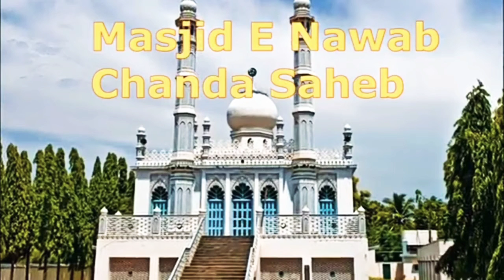Vallore tourist sites। Vallore famous tourist attraction। Tamilnadu tourism। Golden temple vallore।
Hi friends
Today I am detailing about tourist attraction of vallore.

Golden temple vallore
Vallore fort vallore
Jalakandeshwarar temple vallore
Virinjipuram temple vallore
Punganoor lake vallore
Kavalur observatory vallore
Balamathi hills vallore
Diocese of vallore
French bungalow vallore
Ratnagiri murgan temples vallore
Laxmi narsimha temple vallore
Vallimalai subramanyar temple vallore
Amithri zoological park vallore
Mordhana dam vallore
Mahadeva Malai temple vallore
Nava saibaba temple vallore
 Masjid a nawab Chanda sahib vallore